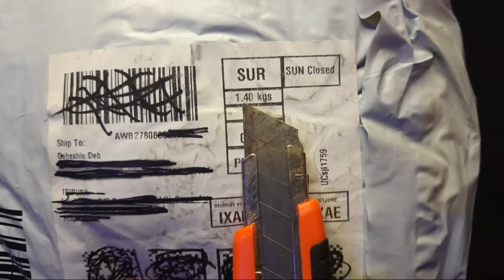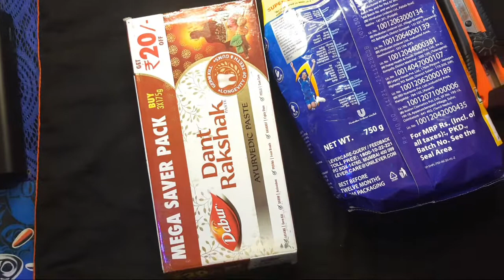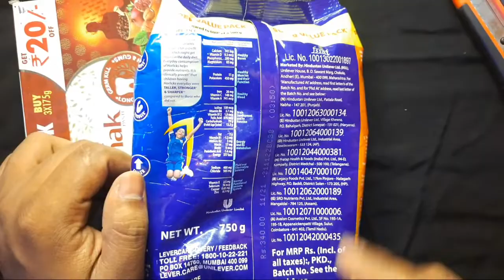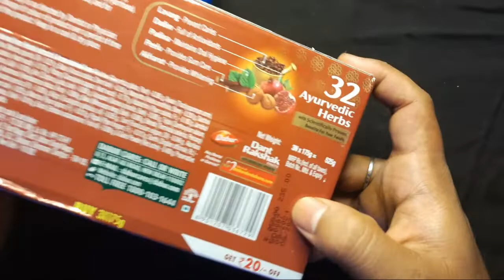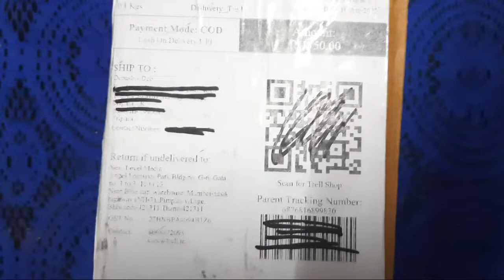Amazon & Trell Bug Product Unboxing & Review || Shopping In Cheap Prices 🔥